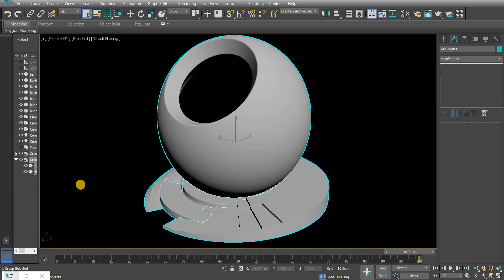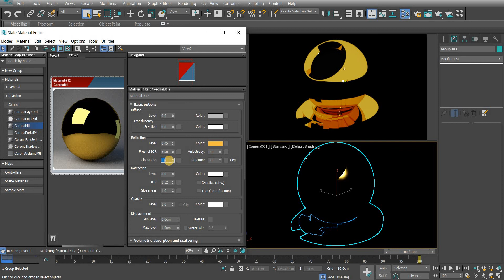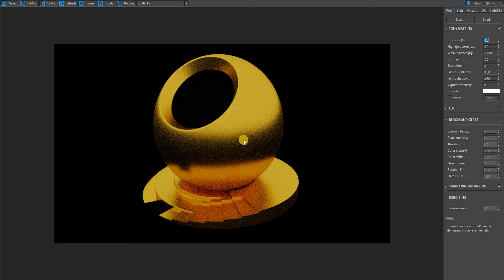Create Realistic Gold Material ( Beginners Guide ) | Corona Renderer For 3DSMax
Creating gold material for 3ds max with corona renderer..